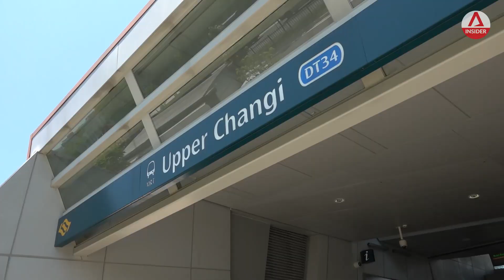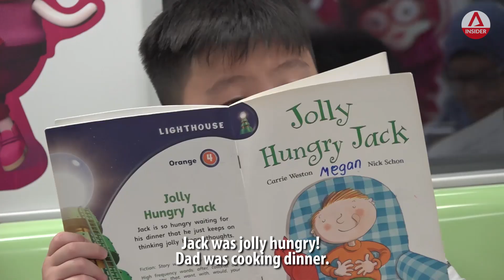5-year-old Kid Takes The MRT Alone | On The Red Dot | CNA Insider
While helicopter parenting may be resulting from Singapore families choosing to have fewer kids, mum Serena Ong and dad Kai Keong are challenging their 5-year-old son, Nathanael, to be more independent. He is tasked to take his dad’s laptop from their home in Simei to dad’s office in Marina One all by himself.

OnTheRedDot’s new series “Old Enough!” is adapted from the popular long-running series from Japan’s Nippon Television Network Corporation (Nippon TV) and showcases 9 determined preschoolers overcoming their fears and running errands on their own for the very first time.

About On The Red Dot: Uncover the personal stories of the amazing people from Singapore. What are the issues that provoke, inspire and unite us ? Each monthly series reveals who we are as individuals and as a community, living and working on this ‘red dot’ that we call home. On the Red Dot airs on Channel 5 every Friday at 9.30pm, and is repeated on Wednesday at 2.30pm.